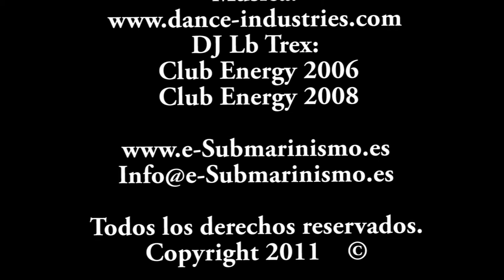Vida a Bordo Mar Rojo 2007 parte 1.mp4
Este vídeo es una recopilación de los vídeos grabados por los compañeros del viaje vida a bordo por el Mar Rojo durante el 2007.

Fue una experiencia increíble y recomendada a cualquier buceador con cierto nivel, para poderlo disfrutar al 100%.

Las inmersiones se fueron alternando por la zona del parque de Ras Mohammed y los puntos más increíbles de aquella  zona.

 Un saludo.

Cámara: Compañeros del viaje
Edición:  Sergio R González Patiño.